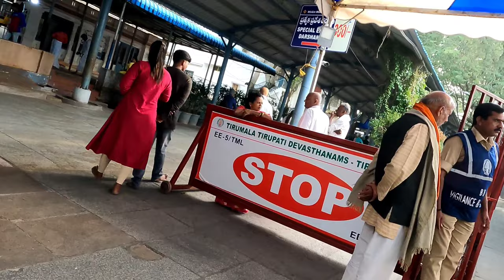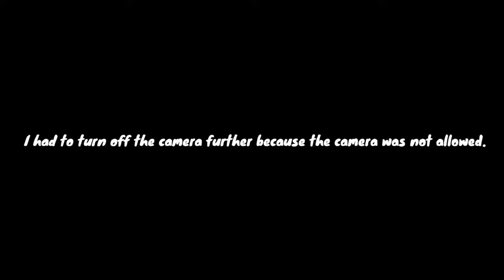Darshan ke liye 🌻🙏 (मराठी टोपी पहणी ✌️) #3